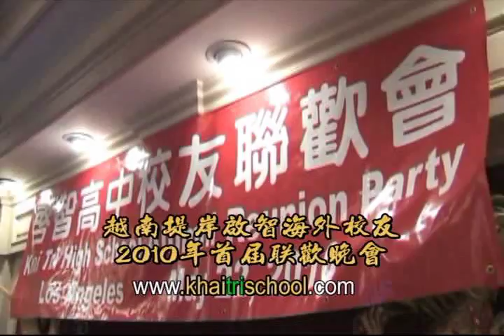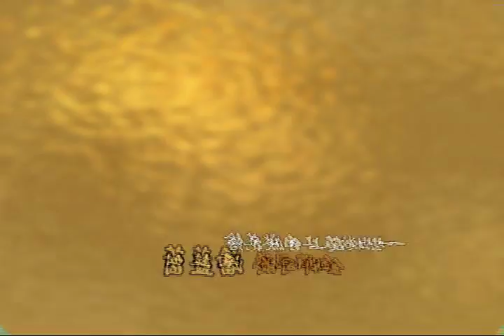KT_LH2010_09越南堤岸啟智聯歡晚會2010_09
Khai Tri Reunion Party 2010_越南堤岸啟智聯歡晚會2010. khaitrischool.com. tv0808. Khai Tri High School, Saigon, Vietnam.